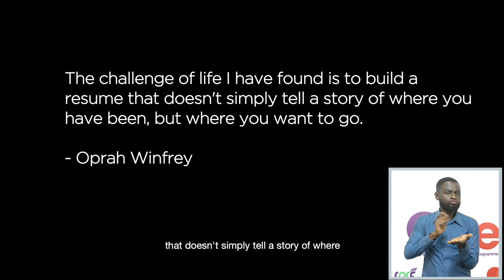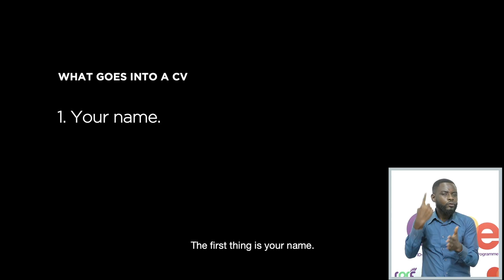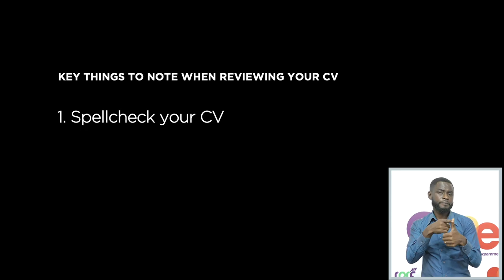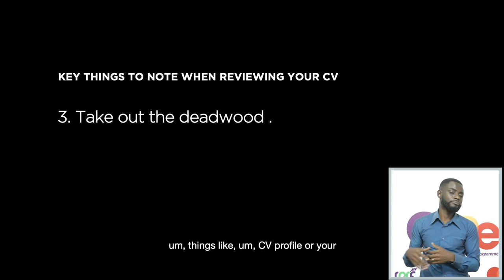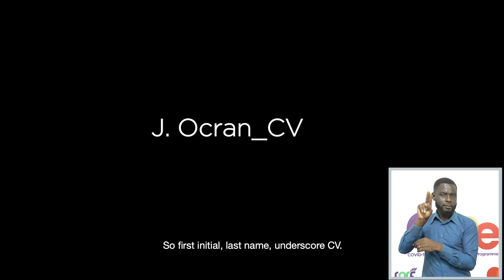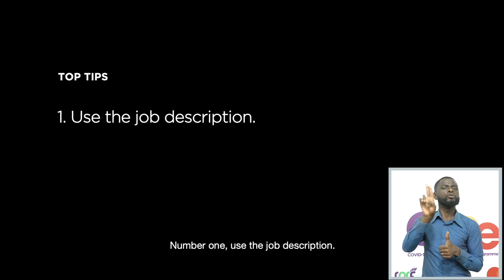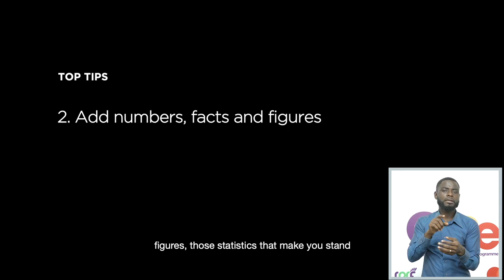CoRe Episode 23: CRAFTING CVs (AKAN)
Recruiters select candidates when they review CVs in a few minutes.
How well is your CV "selling" your true potential to future employers? Joojo Ocran shares some relevant tips on "Crafting CVs" in this week's e-Learning session.

Kindly download the FREE workbook or fill the online version with this and enjoy the session.